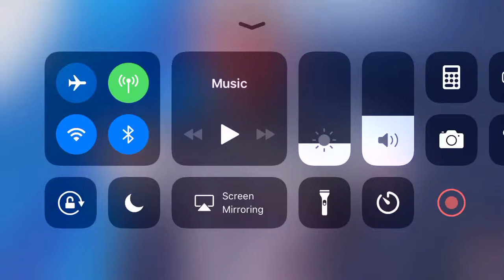Playing madden mobile